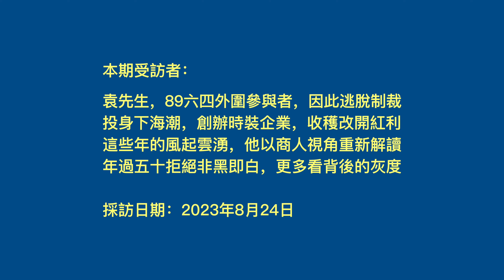昔日在中國悶聲發財，移民後公開點評中共！他豁出去了，不吐不快┃洛奇訪談錄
我的热播影片👇🏻👇🏼👇🏽